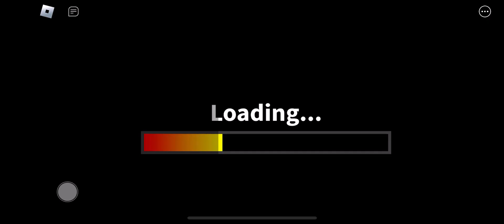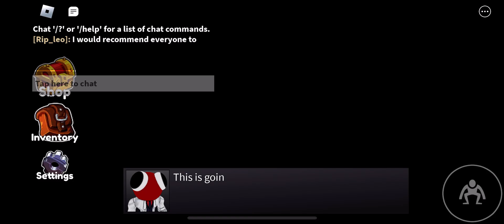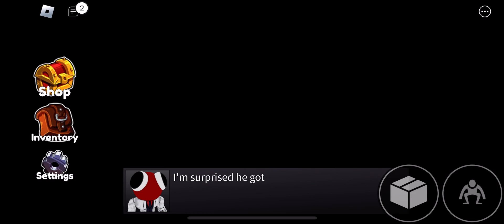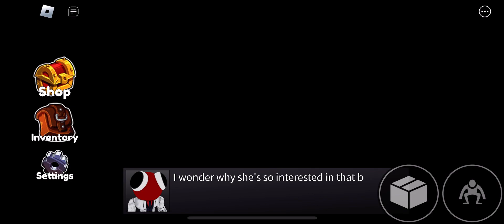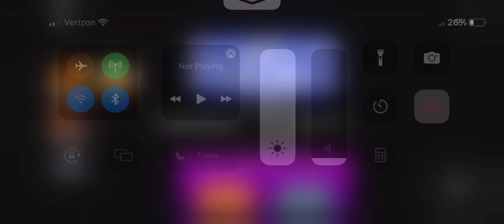I beat rainbow friends chapter2